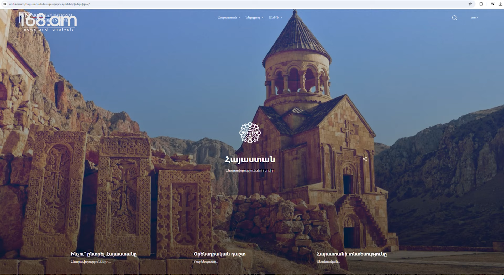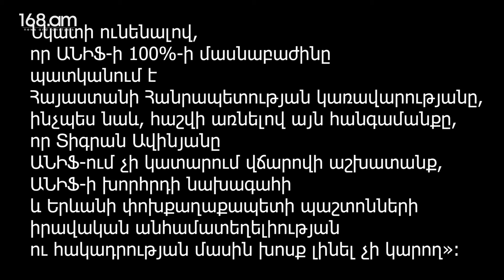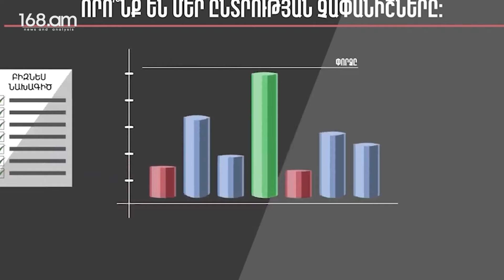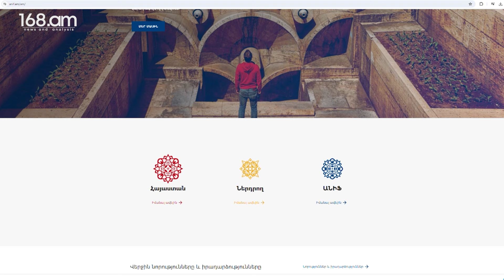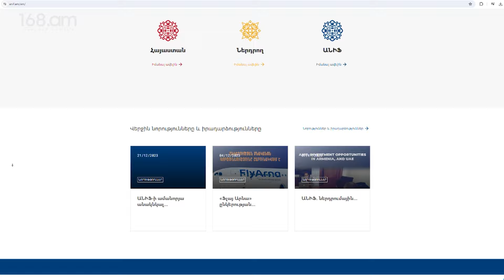Ո՞վ պիտի պատասխան տա ֆոնդի փողերը վատնելու համար, և ինչո՞ւ շտապեց հեռանալ Տիգրան Ավինյանը